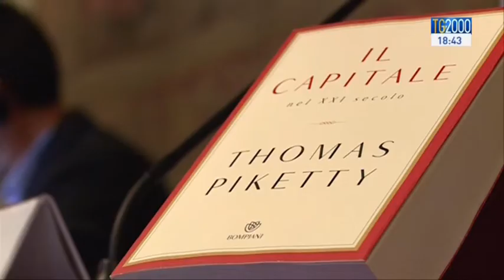La crisi e le sue ripercussioni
Ed ora la crisi e le sue ripercussioni. Secondo l’OCSE nel nostro paese sono aumentate le diseguaglianze  fra ricchi  e poveri. Notizie positive invece arrivano riguardo alle famiglie italiane che, malgrado tutto, sono le meno indebitate, tra i paesi più avanzati. GIORGIO SCHIAVONI